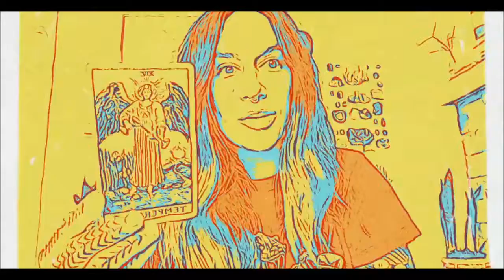LEO Weekly Tarotscope: Week of August 12th, 2019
Jen